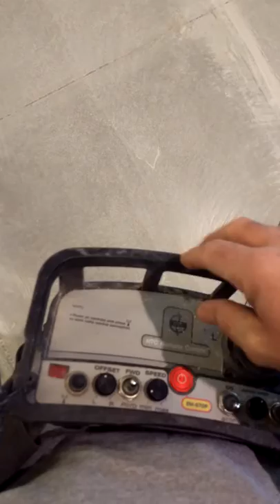HTC 650 RX